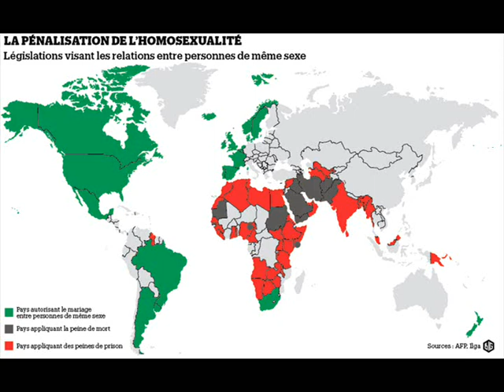EQUALITY 17 DEC 2011 DEPENALISATION HOMOSEXUALITE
Extrait de l'emission Equality N°012 du 17 Decembre 2011 -
Sujet du Jour : 30 ans de la depenalisation de l'homosexualité
ainsi que l'abolition de la peine de Mort
Hommage à Robert Badinter